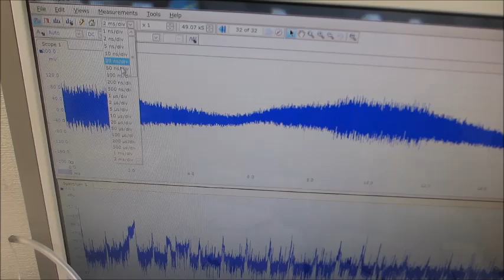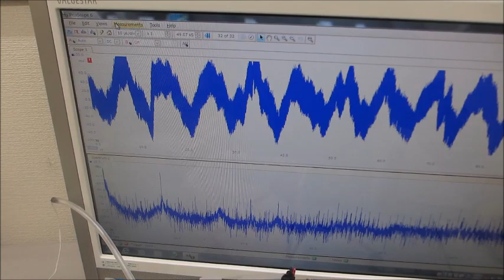超音波伝搬特性（音響特性）の分類に基づいた、超音波発振制御技術ーー基礎実験ーー（超音波システム研究所）